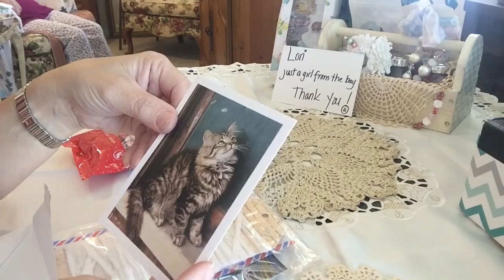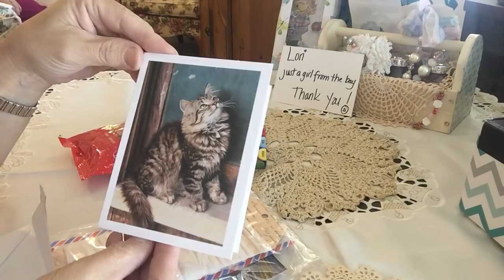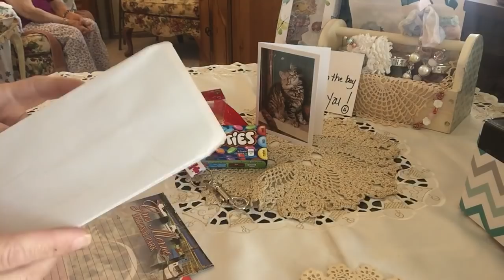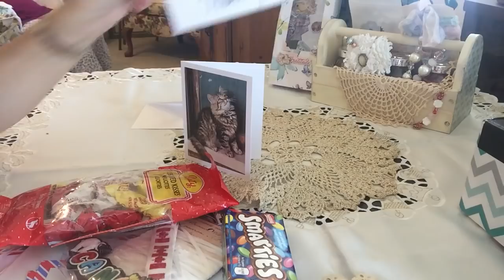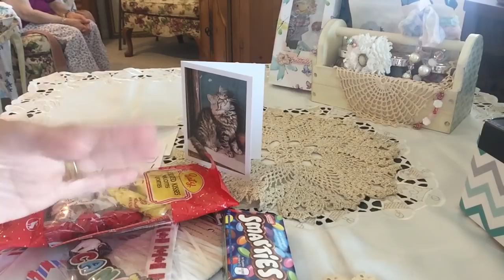Happy Mail from Lori just a girl from the bay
Thank you  soooo much Lori for thinking of me on your vacation and putting together this fun RAK! You're the Best!